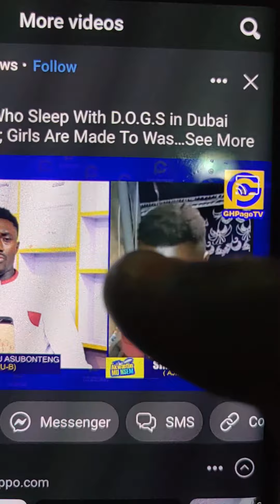GHANAIANS ARE THE ONLY PEOPLE FROM AFRICA THAT TALKS BAD ABOUT DUBAI